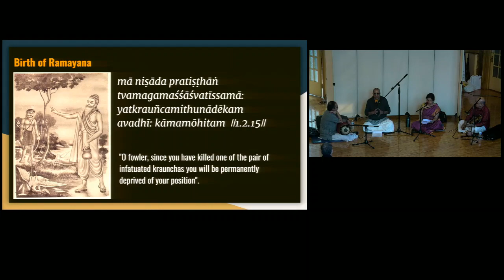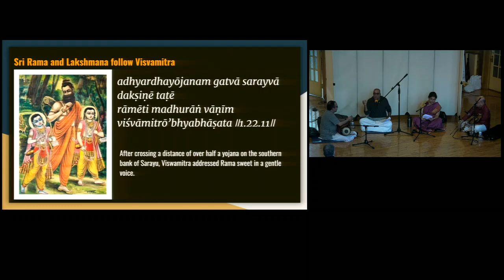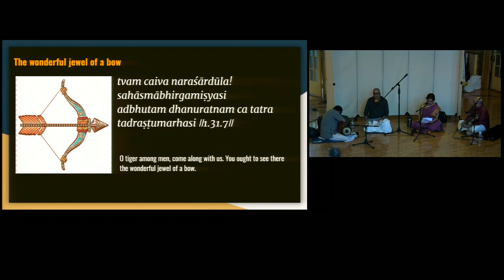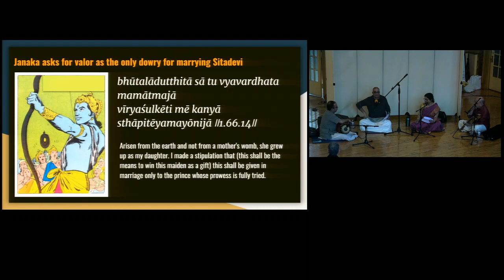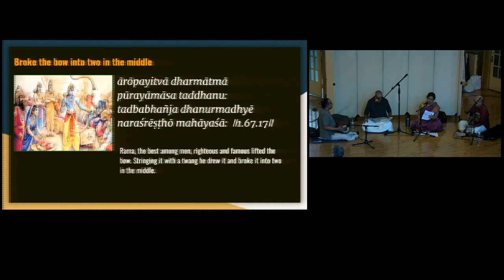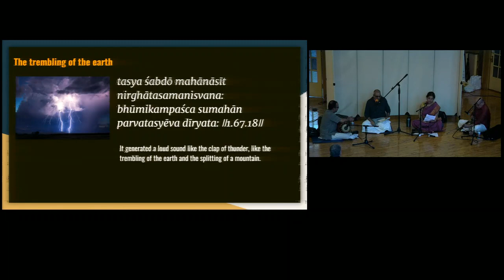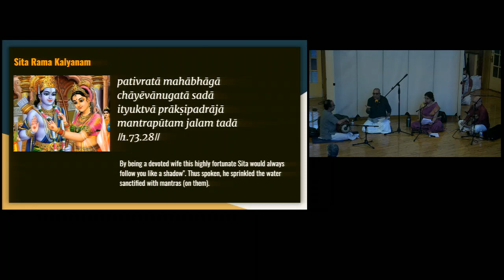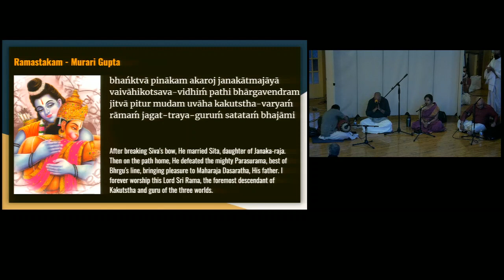Transcendental Wedding Ceremony - by HG Nityananda Pran Das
Transcendental Wedding Ceremony - by HG Nityananda Pran Das, The wedding story of Lord Sri Ram and Srimati Sita Devi